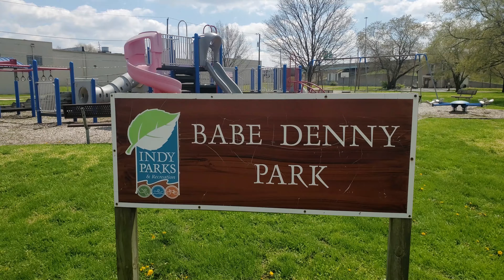Old Southside Neighborhood Virtual Walking Tour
Created for Ethnographic Methods course at IUPUI. All VO, videography editing done by me, scripting and research done in tandem with group of students in class.